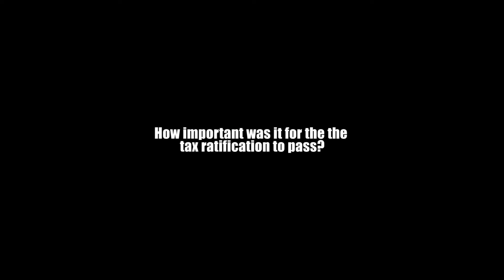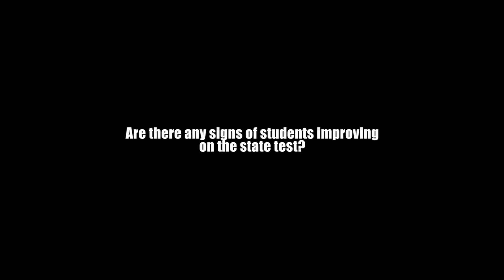Dr. Michael Seabolt Talk About The Passing of The Marlin ISD Tax Ratification